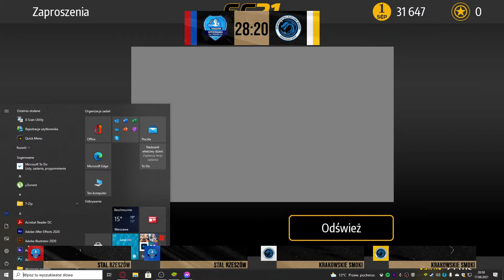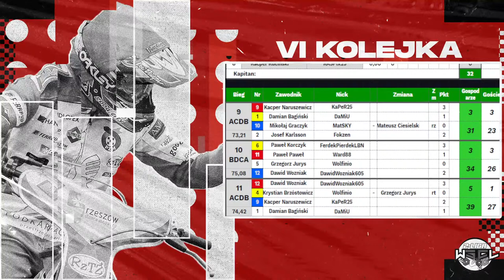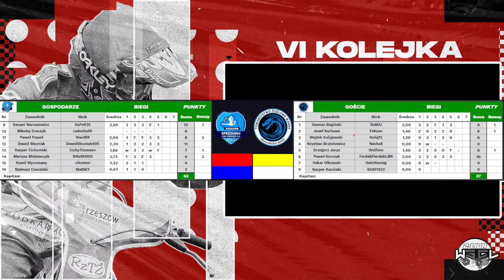2 LIGA WSCL | STAL RZESZÓW vs. KRAKOWSKIE SMOKI (sezon 5)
Serdecznie podziękowania dla Patronów:
Damian ES
Jakub Wielgosz
Adrian Adrianowy
Bartłomiej Bajor
Sebastian Zagol